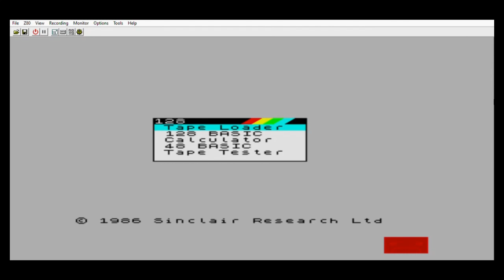MYTH (демо)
Совсем не помню как в это играть и чего там делать. Но было время , наблюдал как батя играет)